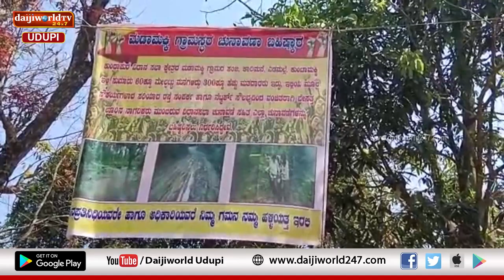Debate Hour | ಮತದಾನ ಬಹಿಷ್ಕಾರ